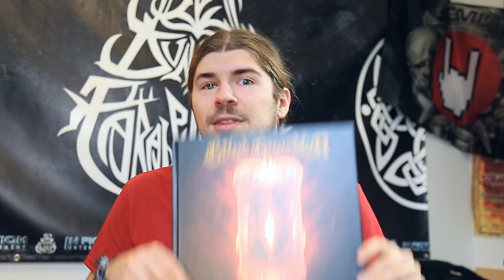BLIND GUARDIAN: Beyond The Red Mirror - So gut? Die Rezension!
Das neue CD von Blind Guardian "Beyond The Red Mirror" ist draußen? Wie gut ist sie wirklich? Der Dunkle Parabelritter macht den Test! DIE Rezension.

Der Dunkle Parabelritter
Postfach 600122
06036 Halle